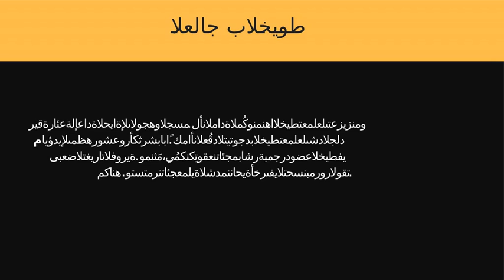أكثر ٤ إجراءات تجميل تصدُراً لعام ٢٠١٨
إجراءات التجميل هي طُرق شائعة لعلاج الجلد في البحرين. هُناك أعداد متزايدة من الناس يختارون العلاجات المختلفة في العيادات الرائدة للعناية بالبشرة في المنطقة. وفقاً لرواد مواقع التواصل الإجتماعي، هناك بعض الصيحات التي تتصدر المؤشرات. أي واحد يجب أن تختارين، وأي واحد سوف يُناسبك على أكمل وجه؟ دعونا نُلقي نظرة على أفضل إجراءات التجميل لعام ٢٠١٨ للحصول على منظور أفضل